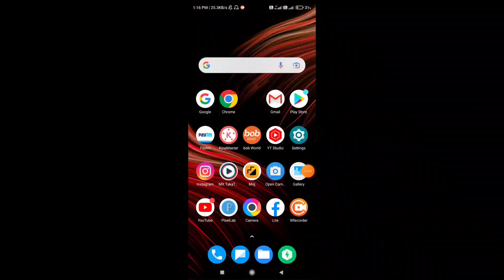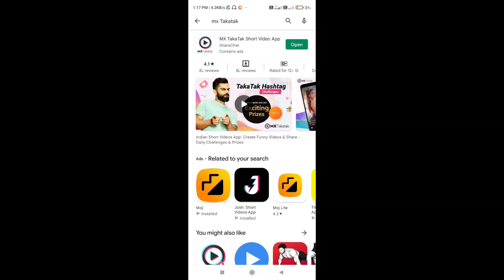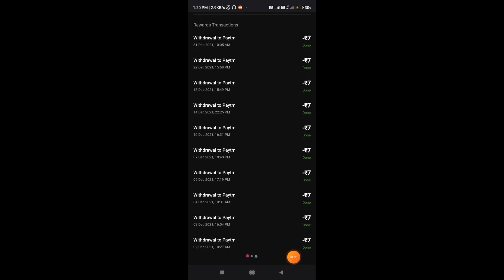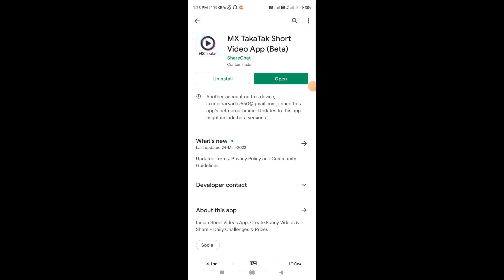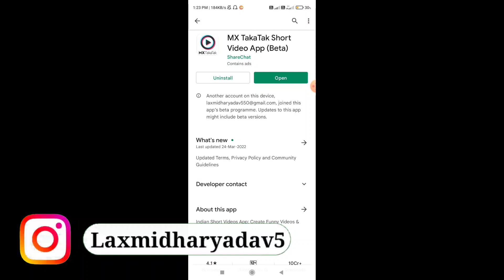mx Takatak new update || अब firse paise kamana शुरू करो🤑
my ringlight and stand👇
my second tripod👇
my mic 👇
Moj for creator full details || moj app se paise kaise kamaye 2022